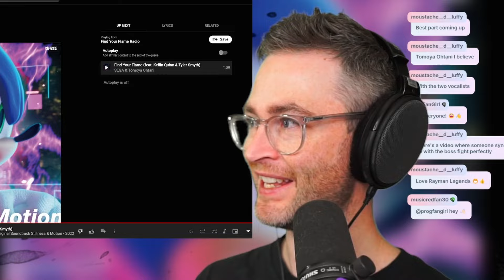Electric Callboy x ‪BABYMETAL‬ - RATATATA LIVE at Rock am Ring 2024 Reaction